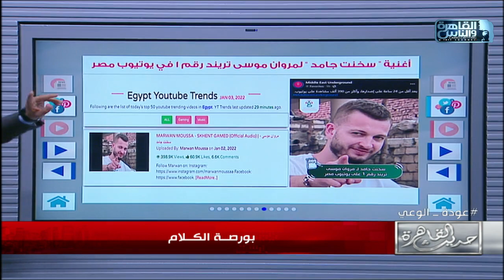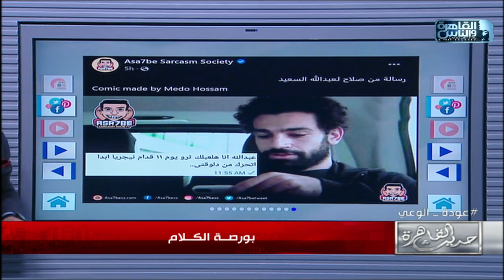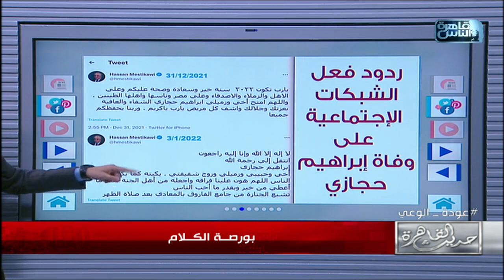معلمة المنصورة ومحمد صلاح وحقيقة تورط رجل اعمال في قضية الشيخ زايد في بورصة الكلام مع خالد البرماوي